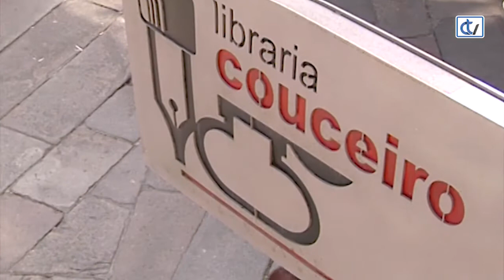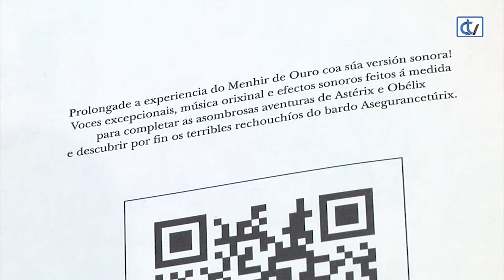Libraría Couceiro: O menhir de ouro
Para os amantes da banda deseñada a libraría Couceiro recomenda ‘O menhir de ouro’, unha nova aventura de Astérix e os seus compañeiros que nesta ocasión cambia o formato a un só debuxo de case unha páxina enteira, pero sen perder o seu encanto.